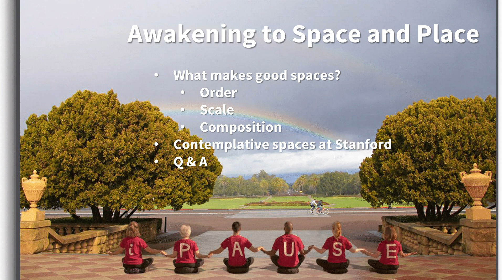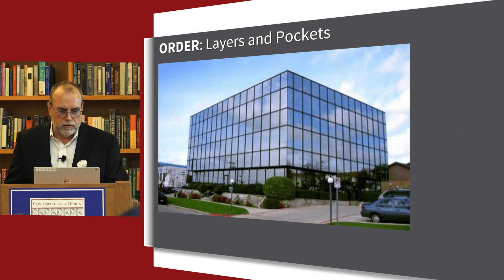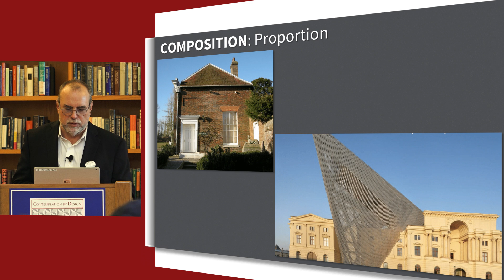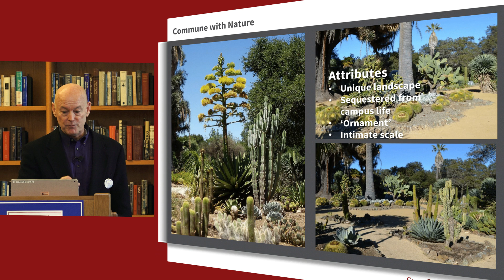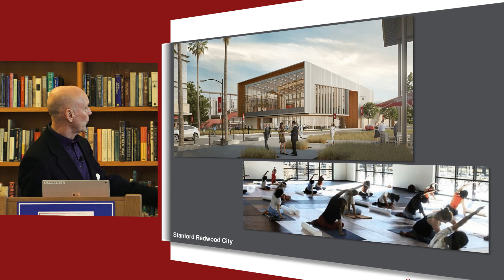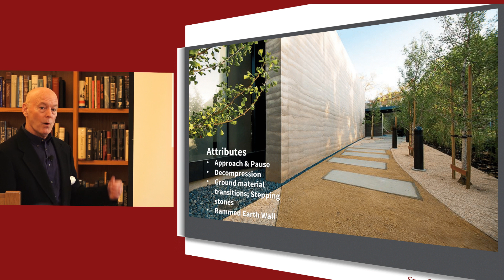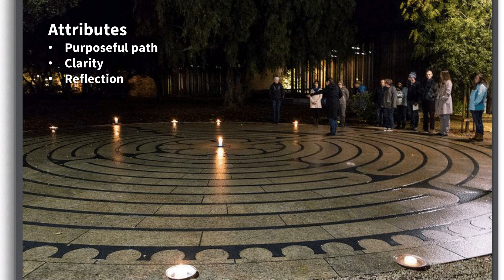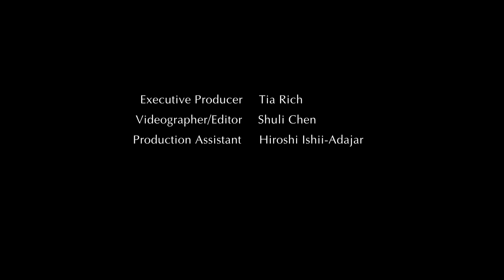Awakening to Space and Place with Architects Dave Lenox and John Barton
Space, place and architecture make a difference. Working from general principles, and using Stanford’s campus as a model, we will explore how spaces make us feel good or uncomfortable. We will also explore how to read the cues in architecture and landscape to enhance personal well-being. PLEASE NOTE: Architectural features of the Bender Room are highlighted in the themes of this talk, and thus it is being held there.

Instructors-

John Barton, M.Arch., is Director of Stanford’s Architectural Design Program and an architect in private practice. He is a former member of the Palo Alto City Council and also served two terms on the Palo Alto Unified School District Board of Education. John has taught at Stanford, UC Berkeley, and San Jose State Universities. His practice has spanned over thirty years and has received numerous design awards including a recent AIACC Honor Award in Urban Design for collaborative work on high-speed rail options in Palo Alto. He was elevated to the College of Fellows of the American Institute of Architects in 2013.

David Lenox, M.Arch., is the Stanford University Architect and Executive Director of Campus Planning and Design. Since 2005 he has focused on establishing a framework for continued physical growth of the campus to support the mission and vision of the

University. He has led the development of a campus master plan that outlines strategies to restore the original Olmsted campus plan, and has provided direction for design on all new campus buildings including milestone projects such as the Bing Concert

Hall, Windhover, School of Medicine LKSC, SEQ, Knight Management Center, and the Neukom Building. He is currently the Vice President on the Board of the Association of University Architects and has served on design juries for AIA San Francisco, California Preservation Foundation, AIA National Interior Design Awards, and the Society for College and University Planning.